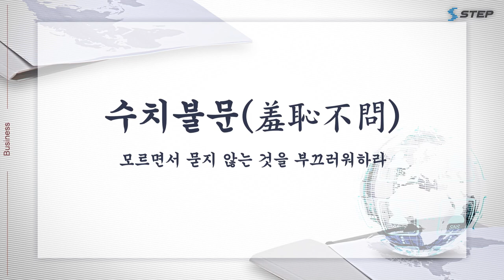[2024 STEP] 프로젝트의 지휘자, 사업관리자의 세계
끊임없는 WHY❓로 고객과 세상을 바꾸는 사람, 사업관리자

질문을 두려워하지 않는 것이 사업관리의 시작이라는데...!

🍀도전 정신과 열린 자세🍀로 사업의 성공을 이끌며
높은 성취감과 만족도를 얻는 사업관리자들

프로젝트의 지휘자인 사업관리자가 되고 싶다면❗

사업관리 직무에 요구되는 역량부터
생생한 현장노하우까지 모두 STEP에서 공개합니다💛💛